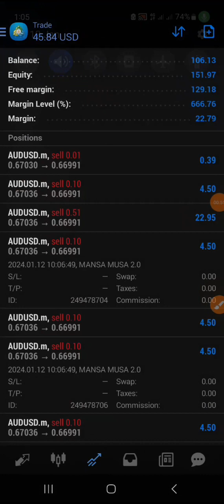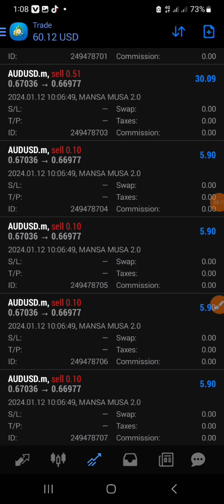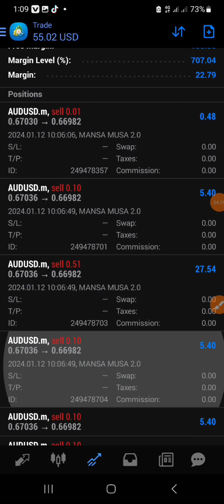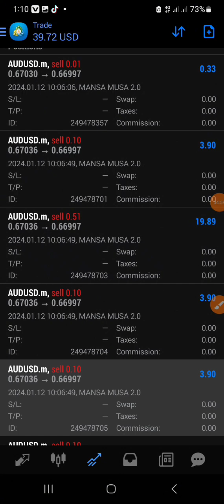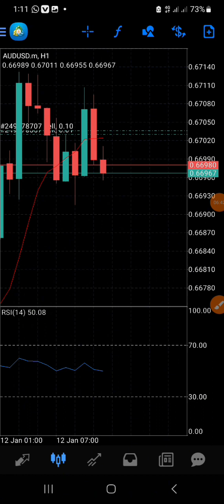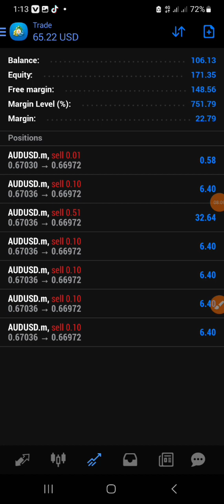Mansa Musa 2.0: The Apex of Robotics Worldwide – Limited-Time Offer for January Thrills!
Experience the pinnacle of technological innovation with Mansa Musa Robot 2.0! This cutting-edge marvel seamlessly integrates advanced AI, state-of-the-art robotics, and unparalleled performance, redefining the standards of excellence on a global scale.

🌐 Worldwide Dominance: Mansa Musa Robot 2.0 stands as a symbol of supremacy in the realm of robotics, offering unmatched capabilities that transcend borders.

💡 Innovative Intelligence: Powered by groundbreaking artificial intelligence, this robot adapts, learns, and evolves to meet the ever-changing demands of the modern world.

🚀 Peak Performance: Unleash the potential of Mansa Musa Robot 2.0 with its unparalleled efficiency, precision, and agility. It's not just a robot; it's a technological masterpiece.

🎉 Exclusive January Offer: Elevate your experience with our limited-time January offer! Act now to enjoy special discounts, ensuring you step into the future of robotics at an unbeatable value.

recommended broker JustMarkets